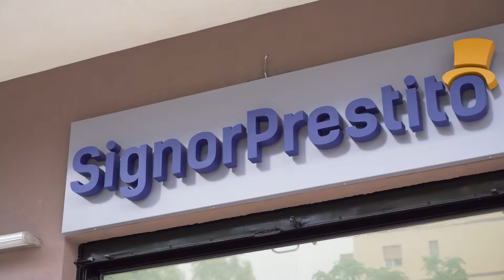Insegne - la punta di diamante della tua attività commerciale!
La tua insegna deve essere il fiore all'occhiello della tua attività commerciale, rappresenta spesso il primo impatto che il cliente ha con te e partire bene è fondamentale.
Contattaci e insieme troveremo la soluzione migliore per realizzare l'insegna perfetta per te!